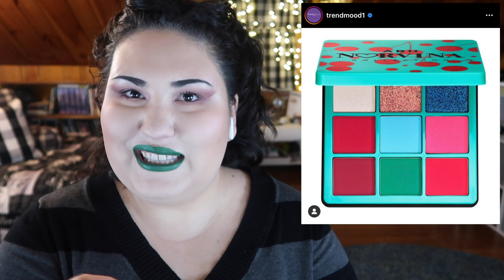BiWeekly Wishlist or Washout || February 5th 2020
SOOOOO I spoke too early on Norvina and ABH- apparently now they are partnering with a predatory MLM company for a new product launch? GROSS

Undertone: Warm/Yellow
Skin Tone: Fair Light
Skin Type: Combination/Dry

♡ SOCIAL MEDIA ♡
❋Pintrest: @Monicaadrianna